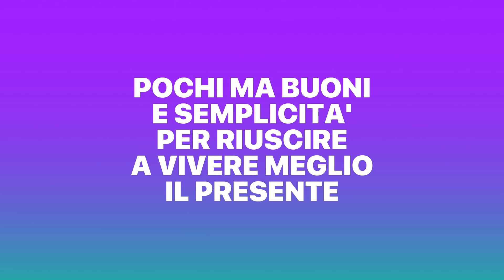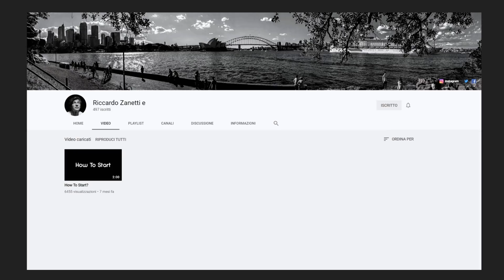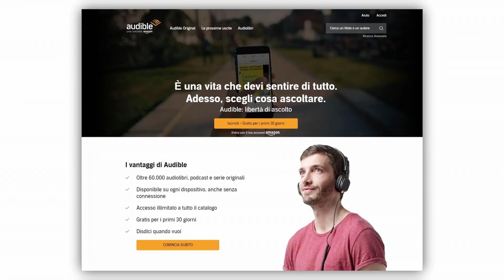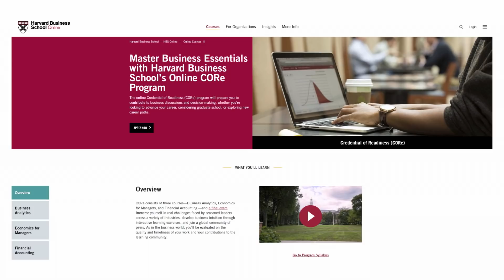I Miei OBIETTIVI per il 2021 🔴 MI SBAGLIAVO.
i Miei obiettivi per il 2021 e come ho intenzione di agire per raggiungerli

(Ottieni 30 giorni di prova GRATUITA)

●▬▬▬▬ INDICE ▬▬▬▬●
00:00 Introduzione
00:20 Errori del 2020 + propositi 2021
00:30 Interruzione
01:58 Obbiettivi 2021
02:14 Obbiettivi Social
03:48 Obbiettivi Personali
05:35 Obbiettivi Finanziari
06:40 Obbiettivi Aziendali
08:11 Obbiettivi Networking
08:46 Obbiettivi Salute
09:50 Attenzione! Spoiler...
11:03 Conclusione e Saluti